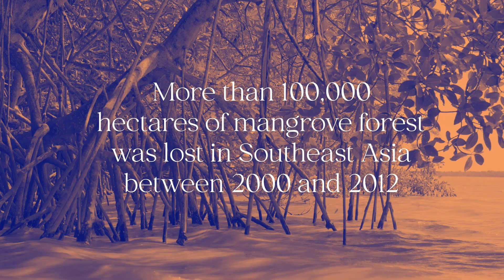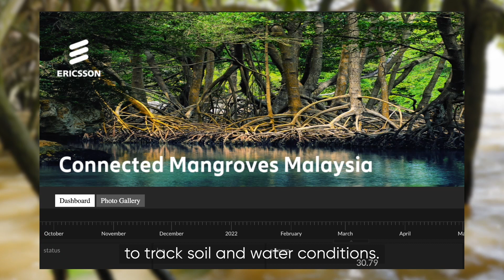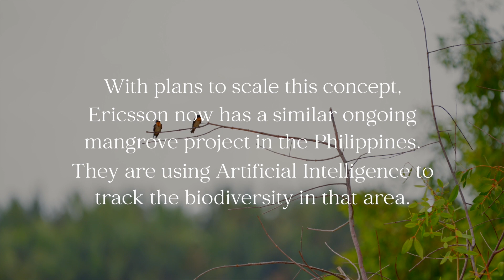Age of Change: How technology is helping restore mangrove forests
This coastal community was left unprotected from devastating floods due to its depleted mangrove forests. Now, using technology that listens to the trees, local custodians are rebuilding their home one seedling at a time.

Humans have a remarkable capacity for imagination and invention, enabling us to think beyond the present and unravel the most complex problems. But, in the face of a planetary crisis, we can only achieve meaningful change if we work collaboratively and act globally.

This Age of Change series showcases some of the organisations and innovators who are driving that change. Join us as we explore aspirational solutions for change, sharing stories that serve as a blueprint for our future – one where we can exist in harmony with nature.